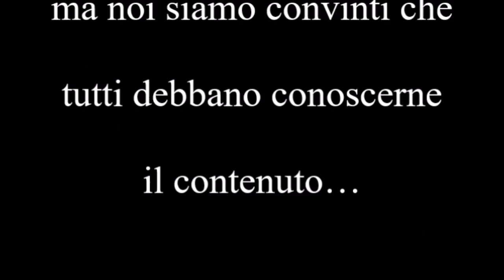MI RICEVETE episodio 3 - Daniele rapito dagli alieni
Questa volta viene portato alla conoscenza di tutti sul WEB, un documento video, che apparentemente mostra il nostro solito Daniele,  finalmente tornato sulla Terra, liberato dalla sua schiavitù intermilanspaziale, e che pare non ricordare neanche cosa gli è successo. Egli sembra scrivere un resoconto analitico di un suo incontro con una persona incontrata per caso... parla tranquillo, in tono amichevole... ma a volte l'apparenza inganna,  e le cose non sono sempre come appaiono!